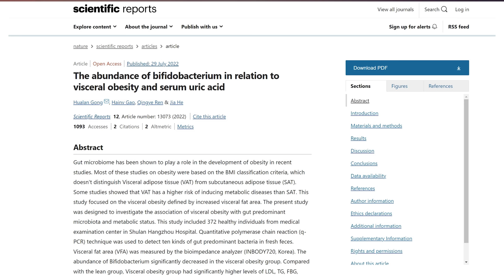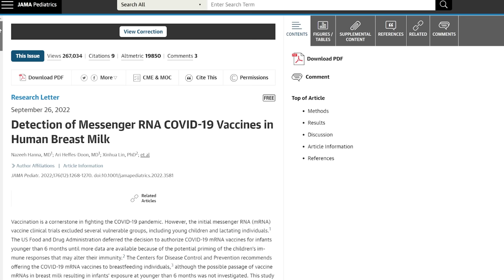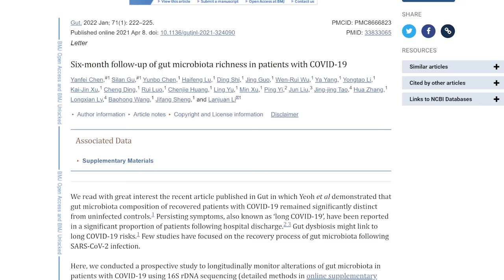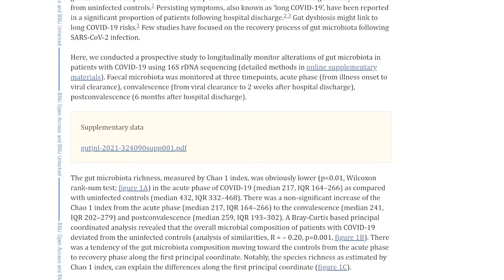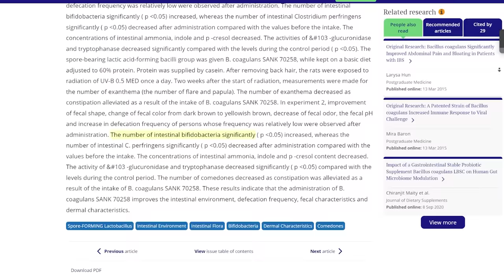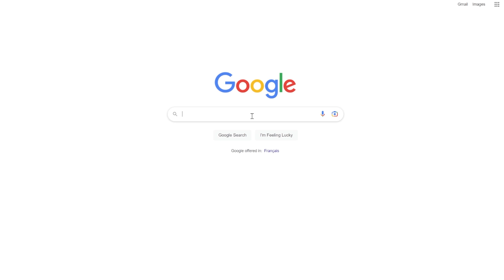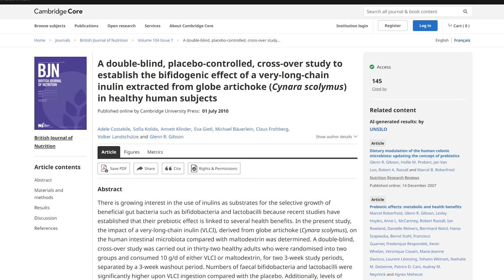Spike Protein Does THIS to Your Gut...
In this video I discuss the effects of SPIKE protein on the gut microbiome, and how you might be able to address it. Spike was shown to cause a depletion of Bifidobacterium, which appear to play an important role in maintainig host health.

00:00 Introduction
00:38 The effects of spike protein on the microbiome
04:20 Potential solutions